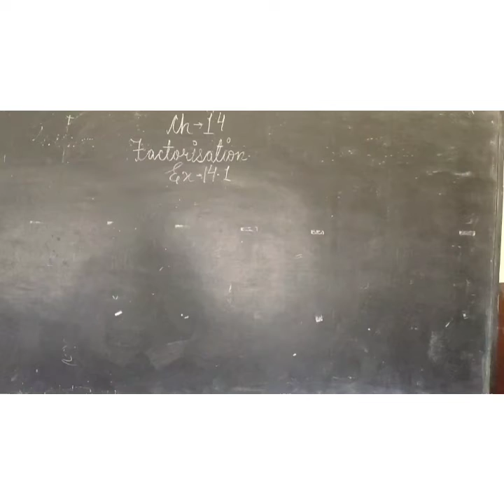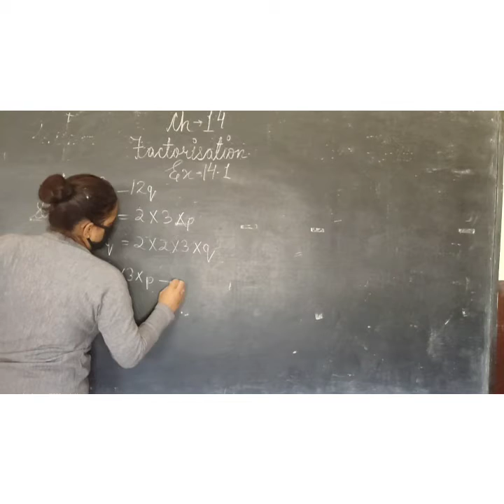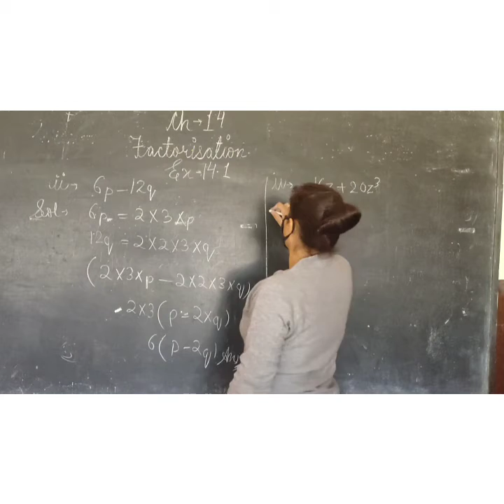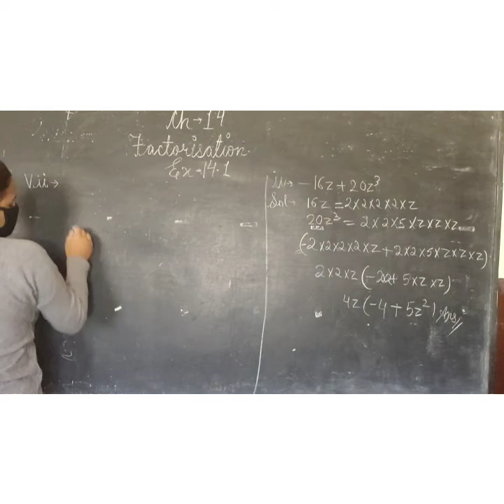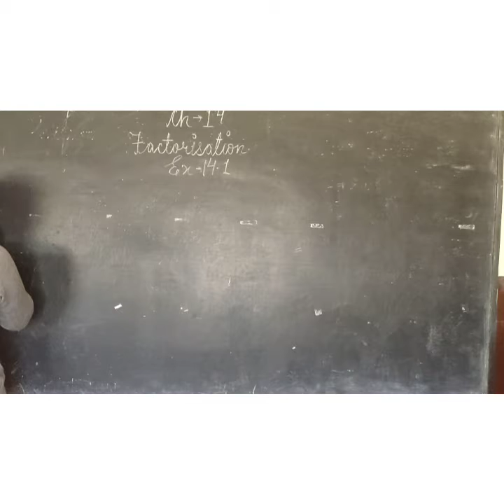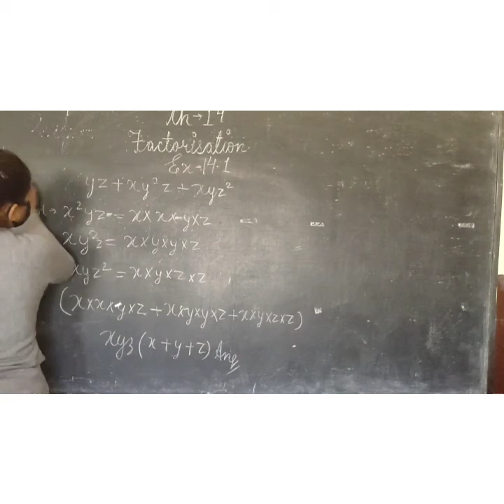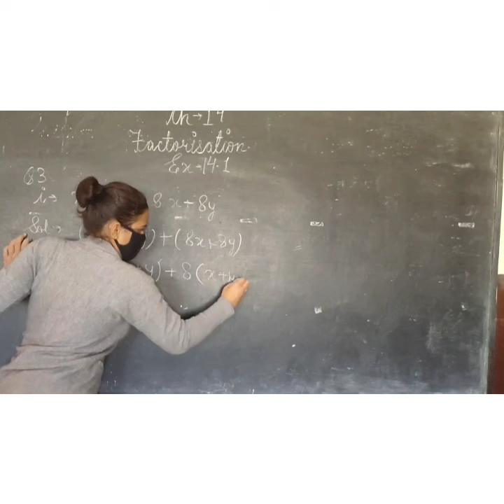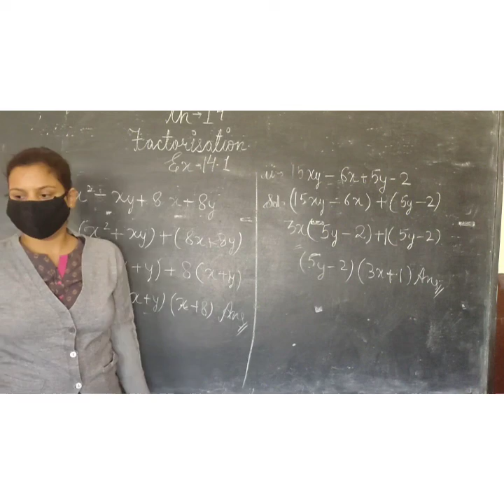Class-8 Chapter-14 Factorisation Exercise-14.1